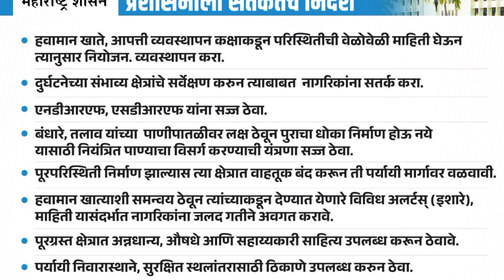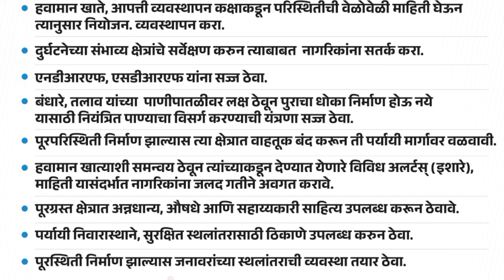अतिवृष्टीच्या' पार्श्वभूमीवर, मुख्यमंत्री एकनाथ शिंदे, यांच्याकडून प्रशासनाला सतर्कतेचे निर्देश